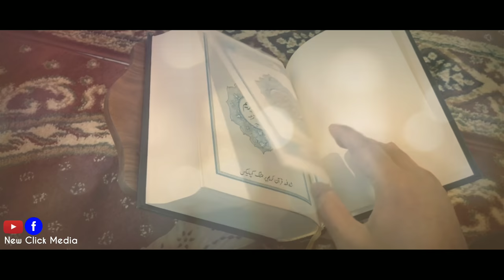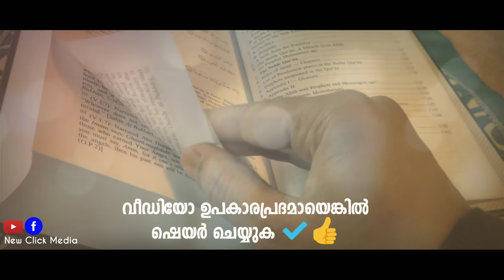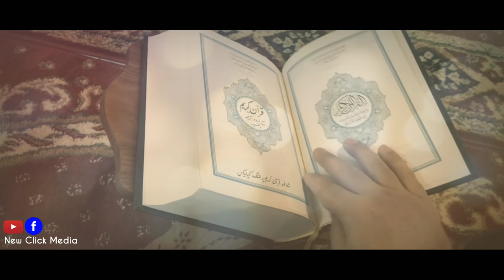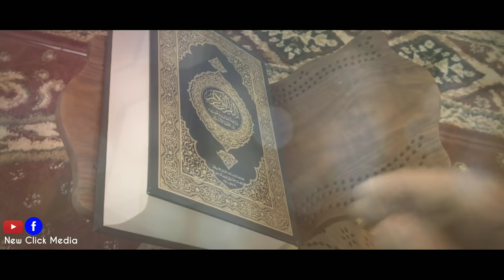Masjid ReOpen | Mosque | Kerala Lock Down Update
Must watch all who going to masjid for jumua namaz. Kerala Lock Down Update Malayalam
Kerala Lock Down Masjid Open
Mosque Open Today Kerala Breaking News
Malayalam News
Kerala Government
Kerala Sarkar
Juma Mubarak
Kerala Government Update Today

Kummanam Nizamudheen Azhari Speech
Shajahan Rahmani Kamblakkad Speech
Abdul Samad Samadani Speech
Noushad Baqavi
Kabeer Baqavi
Smisarul Haq Hudavi Malayalayalam Speech
Malayalam Speech
Sirajudheen Qasimi
Khaleel Hudavi Speech Malayalam